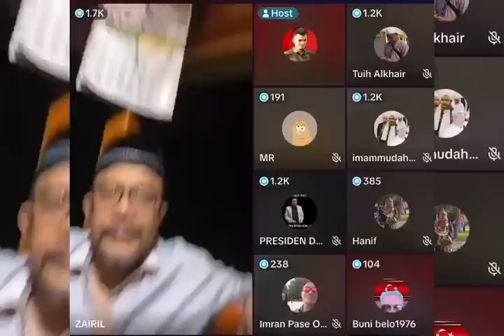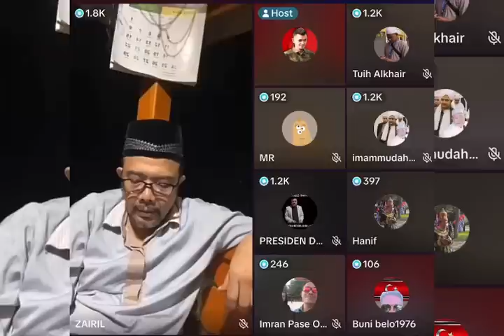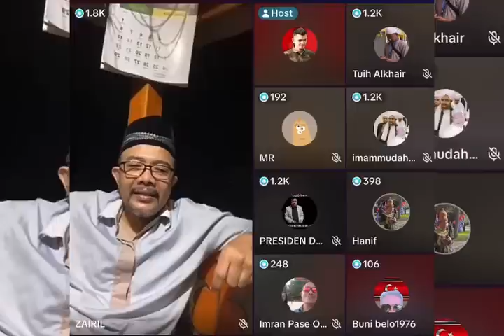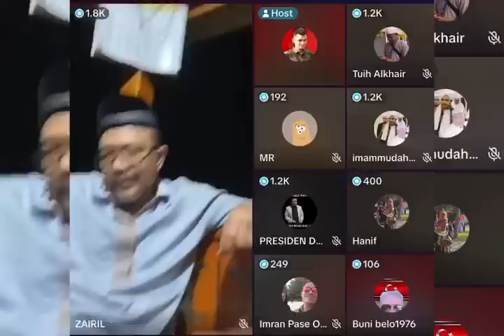Hukum Politik Hukum Internasional Pengambungan Aceh Paling Resmi di Republik Indonesia MoU Helsinki